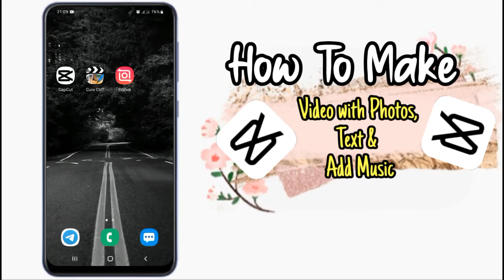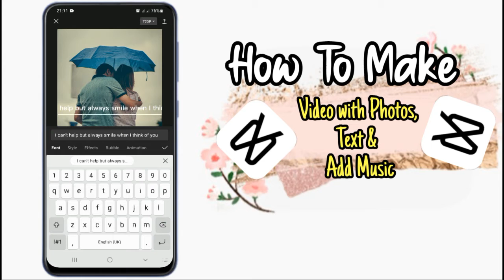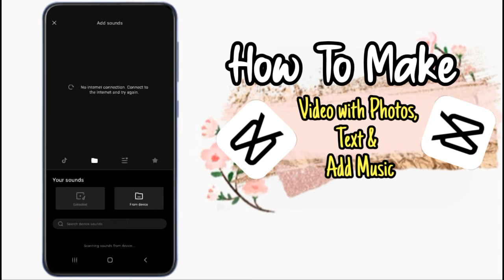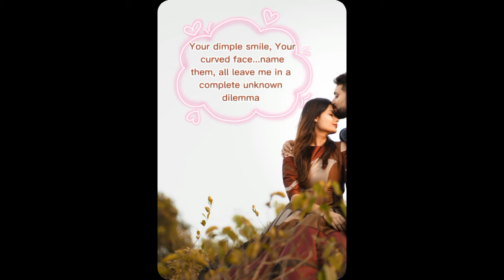How To Create Video with Photos, Add Text and Background Music using Your Phone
This video is about How to create video with Photos, add text and music in your phone.

Outro song

Photo by Azra Tuba Demir from Pexels

Photo by Adam Kontor from Pexels

Photo by Bethany Ferr from Pexels